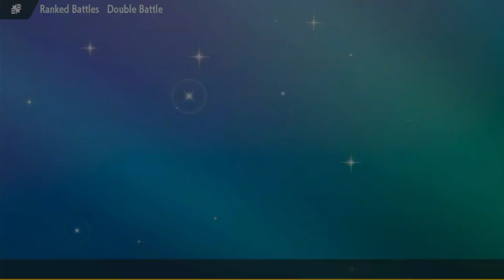Grimaldo's OGERPON is invincible in REGULATION F! -Pokemon Scarlet/Violet VGC Ranked Scramble EP125!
SUP TRAINERS , Ashenfield here !
Today, we play an awesome recreation of Enrique Grimaldo's' Knoxville team built by @VGCCorner

Rental Code's Available in the Video! (Will be up for atleast a week)
THE PASTE